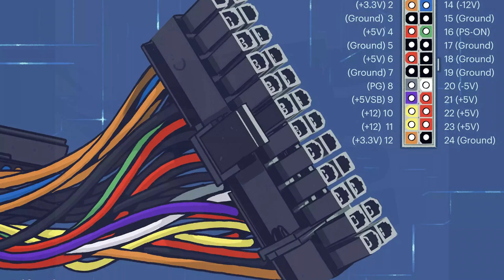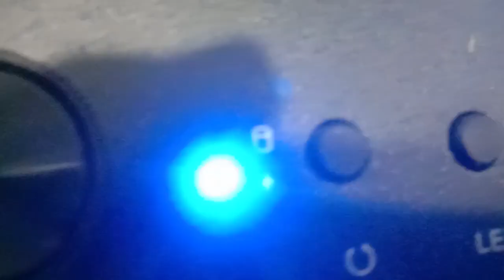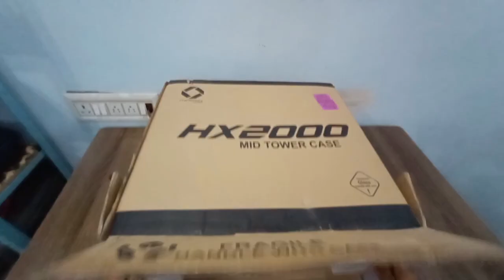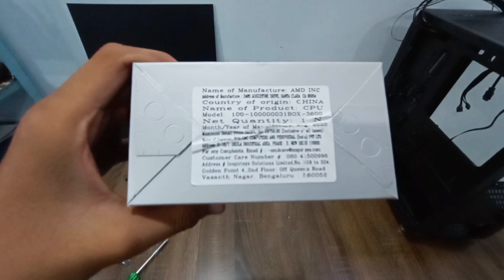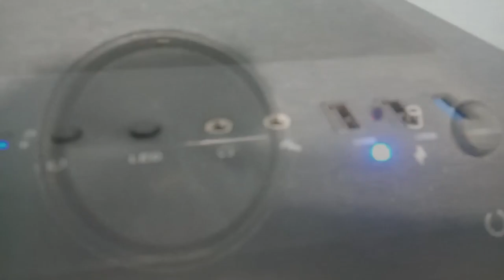02 || Best Budget Gaming Build Under 70K || Rayzen 5 3600 || B450 Steel Legend || 1660 Super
Hi Guys,
      It's Aj and you are watching tech aviation.In this channel we talk about Games,PC's and Computer Technologies.If you are interested in Games,PC's and Computer Technologies then like,share,subscribe and press the Bell icon.

 Best Budget build of 2020. Components used in this Build.
1. Processor - AMD Rayzen 5 3600
2. Motherboard - Asrock B450 Steel legend
3. RAM - Adata XPG Gammix D30 8GB 3200Mhz
4. Cabitnet - Chiptronex HX2000 ARGB
5. Power Supply - Antec VP650P Plus 80 Plus Certified
6. SSD - WD Green 240GB SATA
7. HDD - Seagate 2TB Barracuda
8. Graphics Card - Gigabyte 1660 Super 6GB